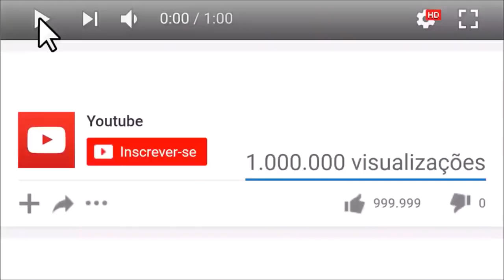Só com essa bebida todas as manhãs você dirá adeus a dor no joelho e nas costas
A dor de osteoartrite especialmente nos joelhos e na coluna é comum em pessoas com mais de 35 anos , no entanto, devido aos hábitos sedentários e a deficiência de nutrientes, os médicos acreditam que isso também possa acontecer em alguns jovens.

A osteoartrite parece limitar a nossa capacidade de movimento , a dor aparecerá com mais frequência durante atividades diárias, como caminhar ou subir escadas.

Isso afeta significativamente  a qualidade de vida , a boa notícia para todos é que no vídeo de hoje vamos compartilhar como as bebidas naturais podem ajudar você aliviar rapidamente as dores nas articulações.

⚠️ IMPORTANTE:
Para que o YouTube entenda que você quer receber meus vídeos:
✔️COMENTE
✔️COMPARTILHE